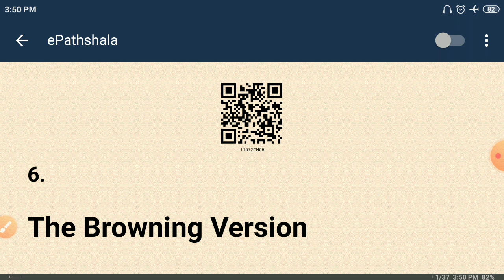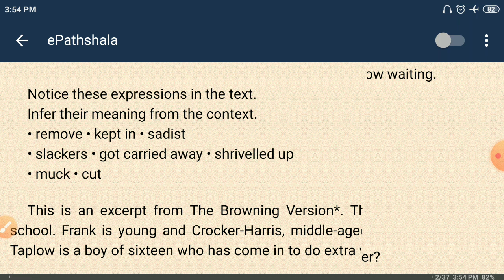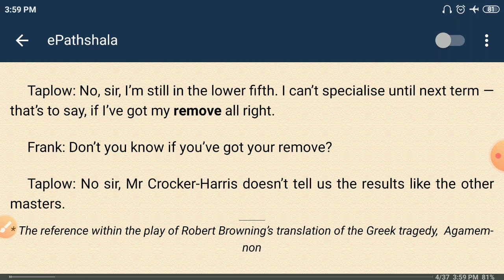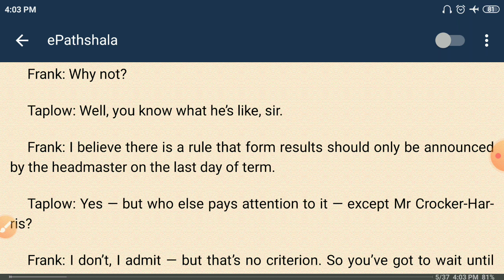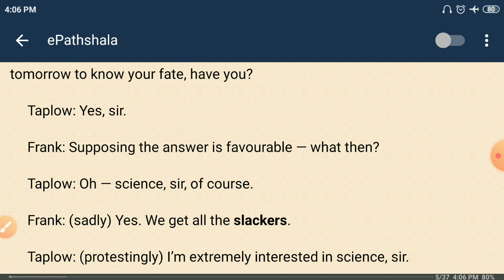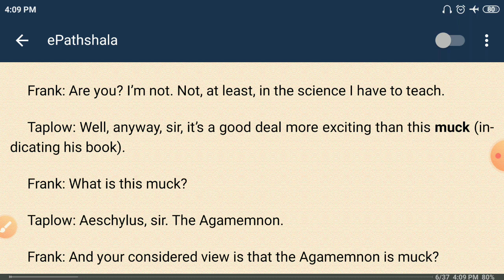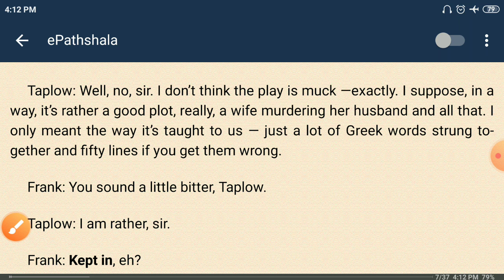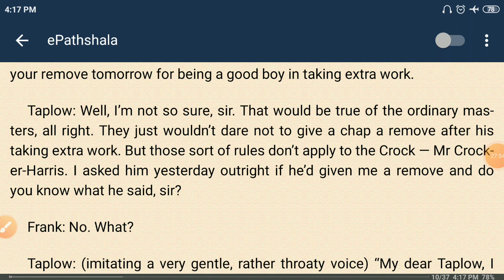ENGLISH-Hornbill book chapter no 6 part 1 FOR CLASS-11 BY MANOJ POONIA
UNIQUE SCHOOL
ONLINE SCHOOL